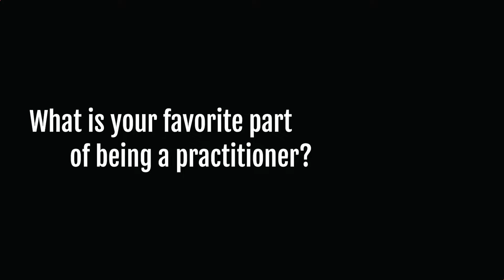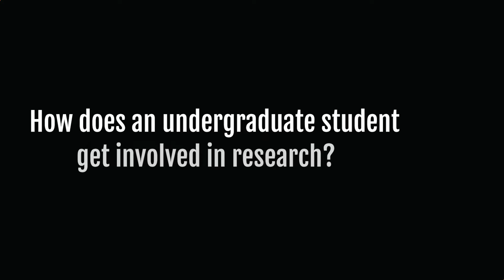CDIS Department Head Interview – Dr. Ramesh Kaipa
This interview with Dr. Kaipa highlights opportunities for undergraduate students within the Communications Sciences and Disorders (CDIS) department within the College of Arts and Sciences. For more information about the CDIS department go